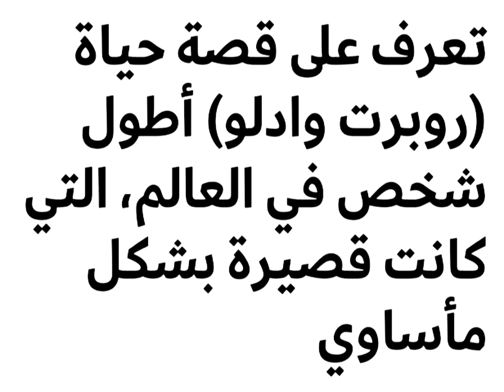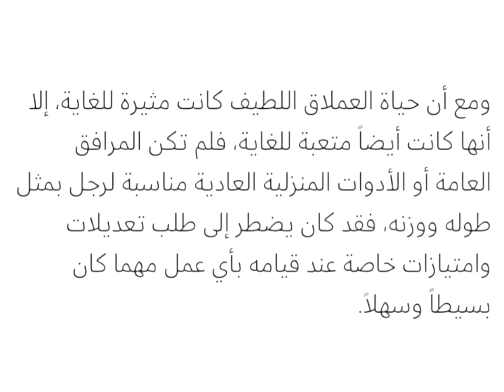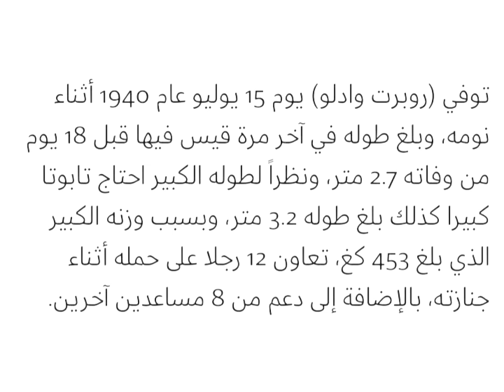اطول رجل في العالم روبرت وادلو